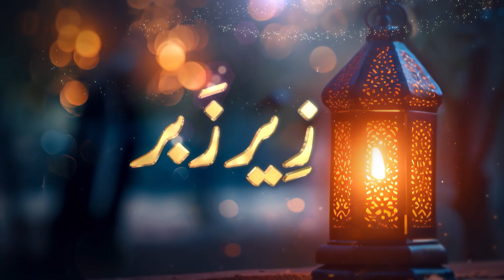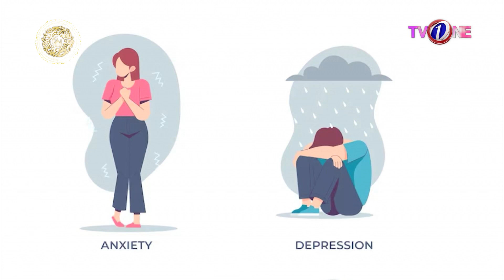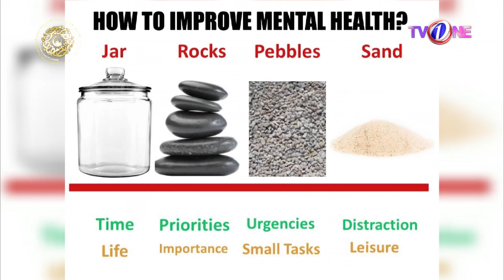Faysal Quraishi | Noor E Rehman Ishq Ramzan | 15th Ramzan | Iftar Transmission | 26-03-2024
TV One is the Pakistan's Premier TV Channel Geared Towards Providing Quality Entertainment TV Programs for the Entire Family all over the world.